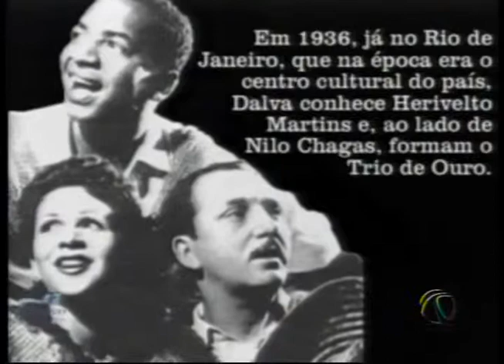Ensaio Geral 25.01.2014 - Programa 2 - Bloco 1